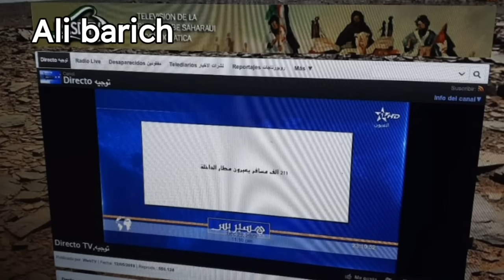هاكرز مغاربة يخترقون تلفزيون لبوليساريو و يسقطونه وإطلاق محله بث قناة العيون لمغربية و مهرجان تويزكي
على بعد ساعات من حلول السنة الميلادية الجديدة،تمكن هاكرز مغاربة مساء امس الجمعة من اختراق ما يسمى بالتلفزيون الرسمي لجبهة البوليساريو وإسقاط بثها ، وإطلاق بث قناة آلعيون عبر هذه المنصة الإعلامية ، حيث تفاجأ صحراويو مخيمات تندوف بحلول مواد قناة آلعيون المتلفزة محل القناة الزائفة لخصوم الوحدة الترابية للمملكة ، التي تعتمدها قيادة الجبهة الانفصالية او مايطلق عليه اختصاراً ب rasd tv لترويج أكاذيبها المضللة ، وذلك لمدة قاربت ساعة من البث الذي صادف النشرة الرئيسية المسائية لقناة العيون ، حيث تابع صحراويو المخيمات المحاصرة مواد هذه النشرة المباشرة التي تضمنت ضمن فقراتها الإخبارية تغطية شاملة مباشرة لفعاليات المهرجان الدولي للرحل المنعقد بالجماعة الترابية تويزكي باسا الزاك ، المتاخمة للحدود الجزائرية والتي لعبت دورا كبيرا في التصدي للمناورات العدائية لخصوم الوحدة الترابية للمملكة، و من على سلسلة جبالها " الواركزيز " تكبد المتآمرون على امن ووحدة التراب المغربي خسائر فادحة ابان حرب الصحراء. هذا المهرجان السنوي المنظم بهذه الجماعة الحدودية الذي يهدف إلى تأكيد ارتباط الصحراويين الوثيق بالعرش العلوي المجيد وتجند الصحراويين المغاربة لعقود متتالية بهذه البقاع الحدودية للدفاع والذود عن امن واستقرار المملكة و دحر المحاولات الميؤوسة للعناصر الانفصالية التي تقف وراءها الجزائر ،حيث تشهد تراب جماعة تويزكي على معارك ضارية تصدى خلالها ابناء المنطقة لاعداء وحدة المغرب الترابية.
الاختراق المزلزل وغير المسبوق لتلفزيون العدو ،خلق حالة من الارتباك و الفوضى العارمة نتيجة هول الصدمة التي باغثت القائمين على هذه المنظومة الإعلامية المهترئة ، التي اعتادت منذ اطلاقها بث الأكاذيب والافتراءات في صفوف ساكنة المخيمات المغلوبة على امرها، حيث ينتظر ان تطال العقوبات الرؤوس الساهرة على تدبير هذه المنصة الإعلامية الرسمية للبوليساريو نتيجة هذا الاختراق المفاجيء، والذي كشف مرة اخرى هشاشة الالة الدعائية المشروخة للاعداء، سيما بعد نجاح الهاكرز المغاربة الذين نفذوا هذا الاختراق في إبطال بث تلفزيون الاعداء و إحلال محله بث قناة العيون التي يضرب لها قياديو البوليساريو ألف حساب ،وهي التي ساهم ظهورها منذ عشرين سنة في فضح افتراءات الآلة الدعائية الكاذبة للمتربصين بأمن واستقرار ووحدة المملكة ومكنت صحراويي المخيمات من متابعة حقيقة وواقع النماء والتطور والرخاء والامن والاستقرار الذي تعيشه الاقاليم الجنوبية للمملكة في ظل البرامج والمشاريع المهيكلة التي تعرفها هذه الربوع من المملكة ، وهو ما انعكس إيجابا على ساكنة الجهات الجنوبية ، وعجل بفرار عدد كبير من الصحراويين من جحيم مخيمات تندوف المحاصرة ، والعودة إلى أحضان الوطن الام بعد انكشاف زيف اطروحة الوهم التي روجت لها قيادة البوليساريو لمدة ناهزت نصف قرن .